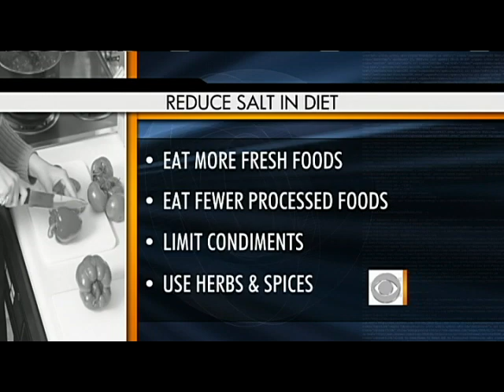Secret Salt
Most Americans consume twice the recommended amount of salt in their diet. Dr. Jennifer Ashton has tips on how to shake the salt habit.